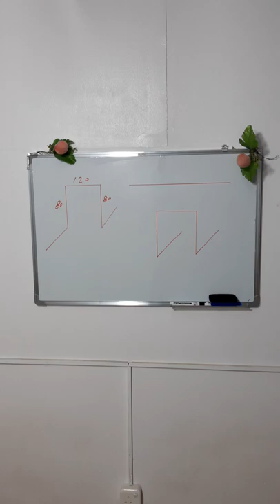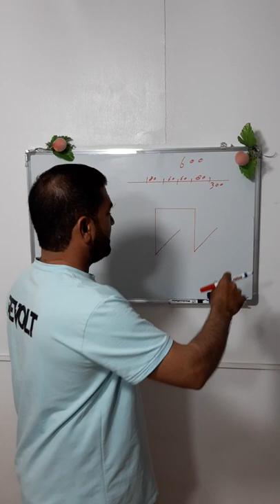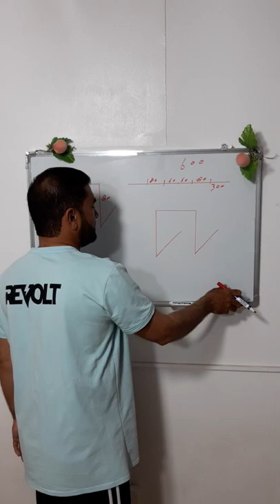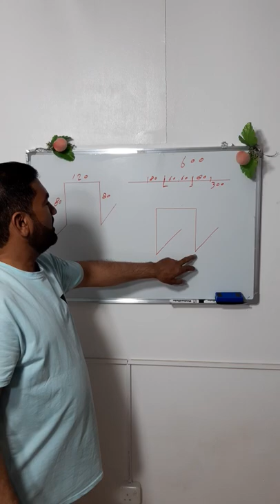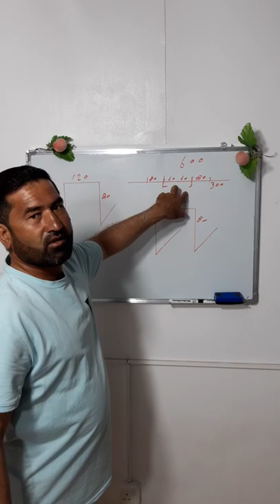Steel chair ka treka